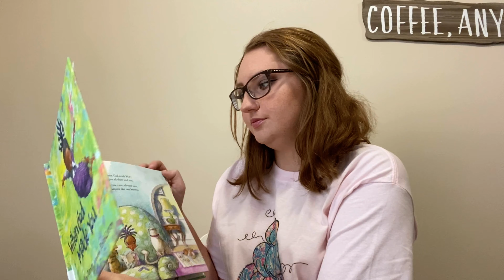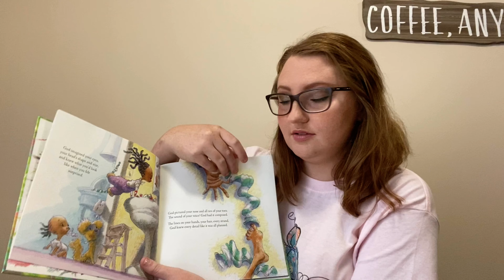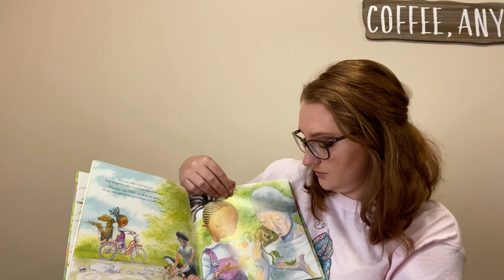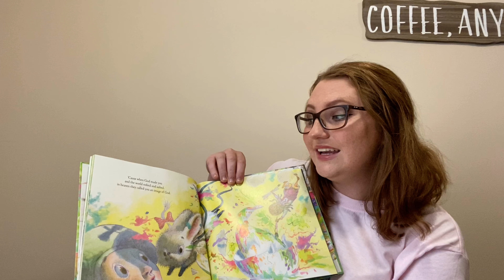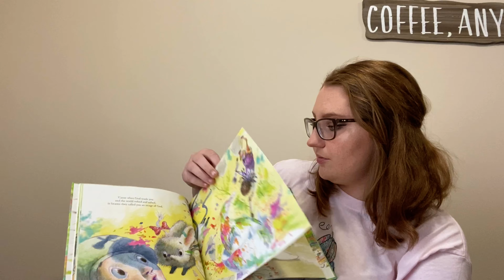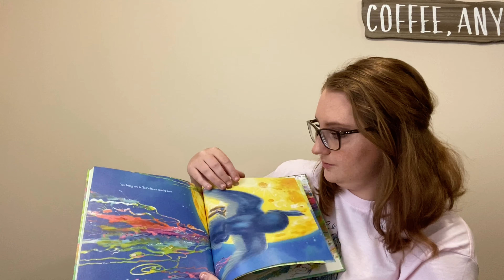When God Made You!